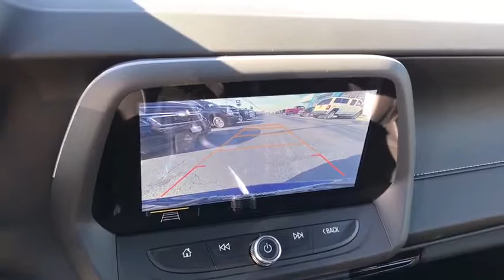2019 Chevrolet Camaro Columbus, London, Springfield, Hilliard, Dublin, OH CF9C127705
Blue Metallic N 2019 Chevrolet Camaro available in Columbus, Ohio at Mark Wahlberg Chevrolet. Servicing the London, Springfield, Hilliard, Dublin, OH area.

2019 Chevrolet Camaro 2D Coupe 1LT Blue Metallic RWD 8-Speed Automatic 3.6L V6 DI 19/29 City/Highway MPG